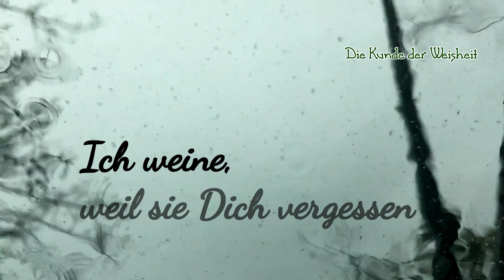Ich weine, weil sie Dich vergessen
Geht es dir auch so wie mir?

Weise Zeilen für jede Seele dieser Erde...

Die Kunde der Weisheit